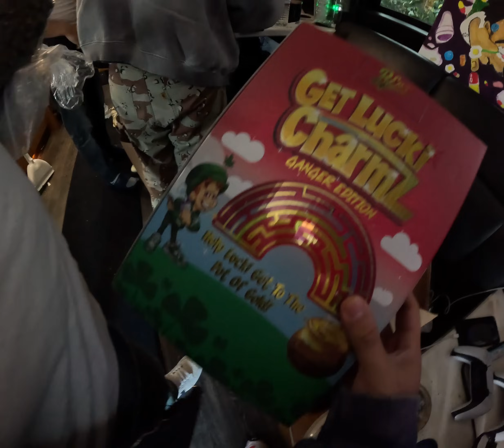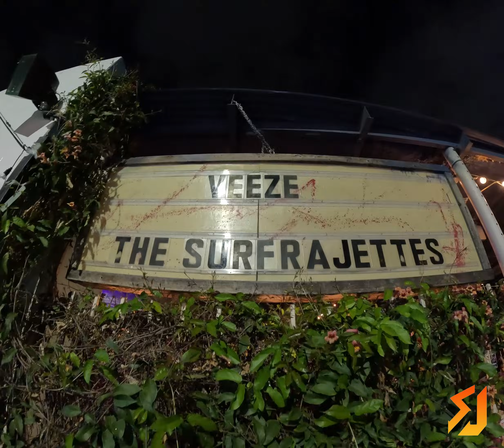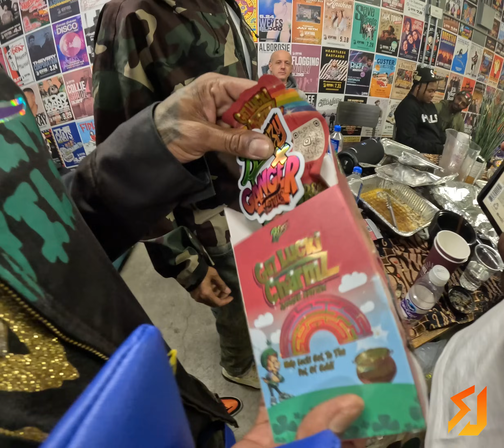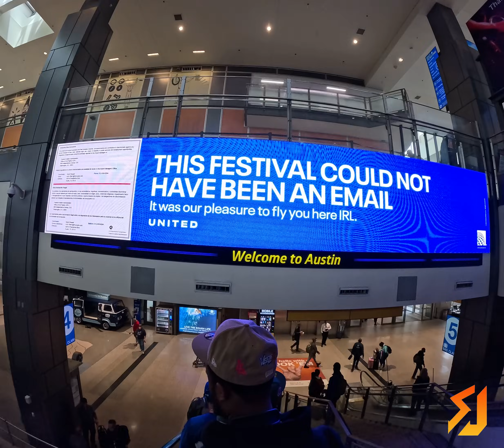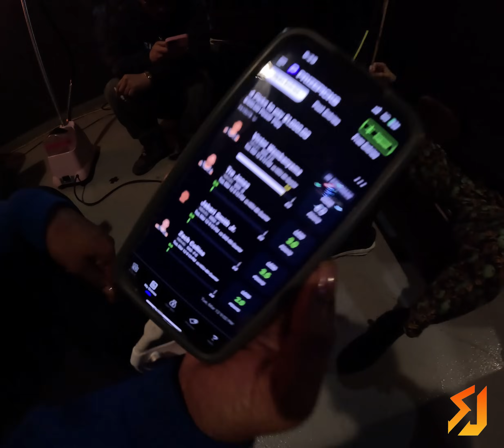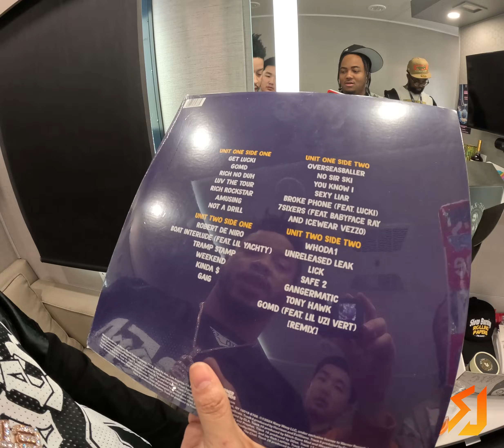Day In Life On Ganger Tour Phase ll Vlog Vol 12 (Shot by Shooter.Jimmy & Lestyn Park)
Been a min since I dropped one so I hope you enjoy it and tell me your feedback